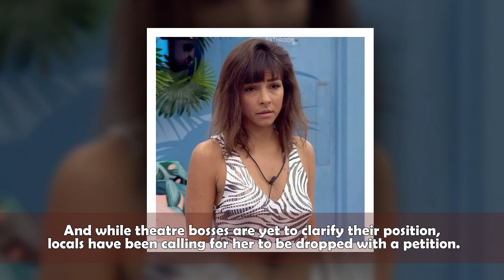Roxanne Pallett looks strained in public after her shock exit from Celebrity Big Brother